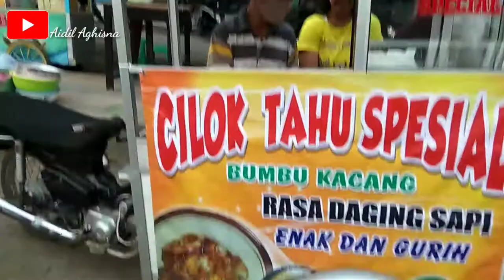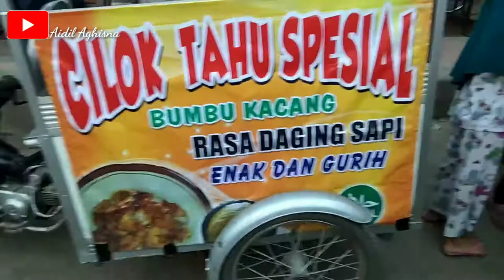PASAR PETANAHAN KEBUMEN RAMAI PEDAGANG& PEMBELI